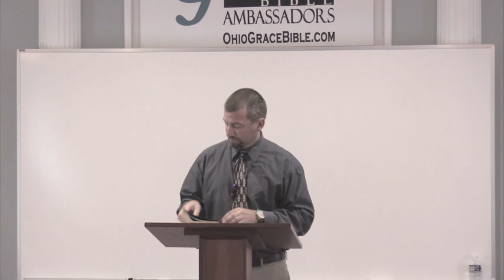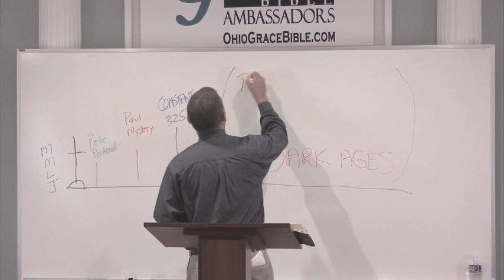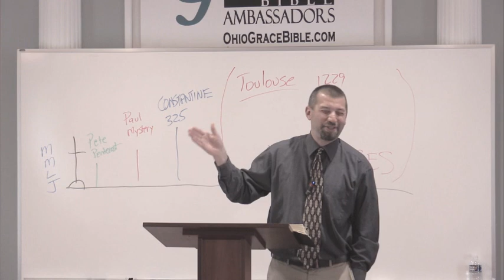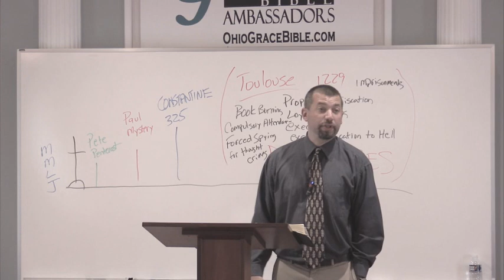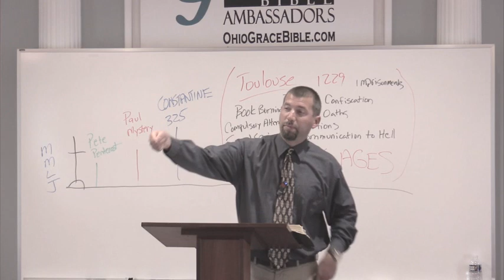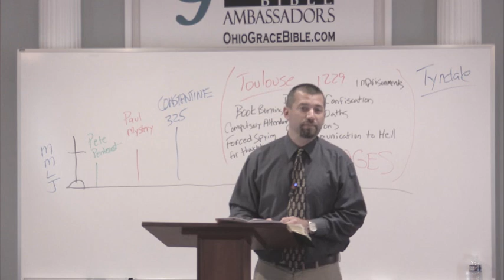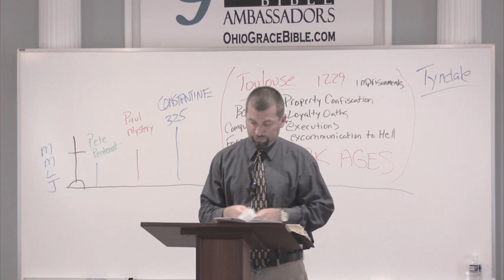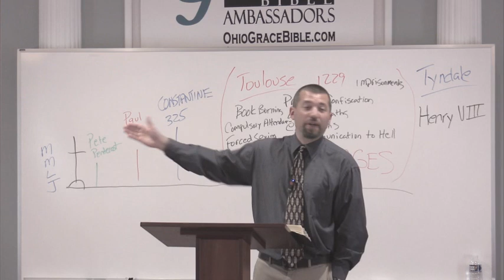Jesus Wasn’t Talking To You! Pt. 37 - Get a free booklet!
Continuing to answer the question: "How did we get in this mess?"  The dark ages were a terrible time for one to be a bible believer or Pauline in doctrine.   Declaring that salvation was by grace through faith (Eph 2:8-9) would get one branded a heretic and punished severely.